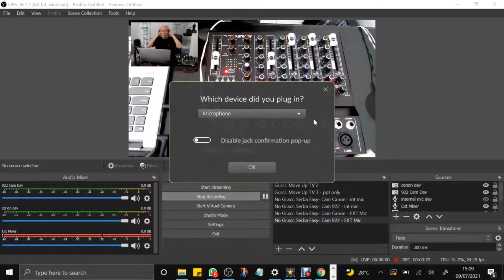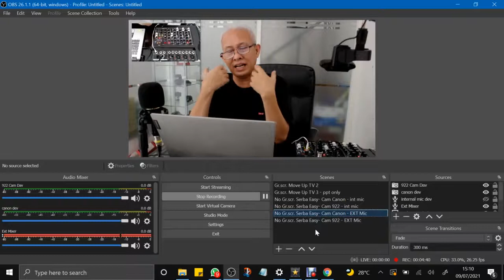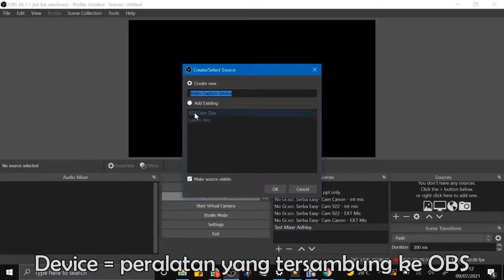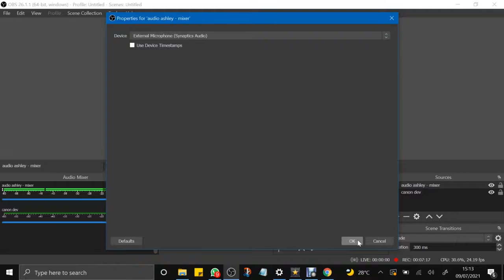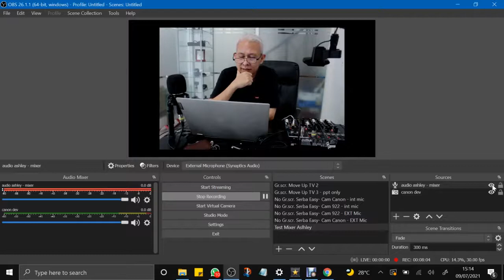CARA SETTING AUDIO MIXER ASHLEY KE LAPTOP | DENGAN OBS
Sangat mudah, hanya dua langkah memasang Camera video device, dan Audio device ke OBS, selesai. Tonton sampai tuntas ya gaes, hanya 5 menit. SIMPLE.